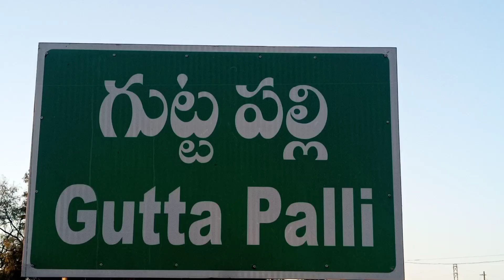రాయచోటి లో ఎంపీ పర్యటన(3)